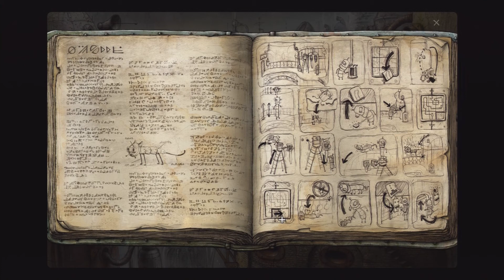Let's Play Machinarium Part 5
This is really nice game. Here is the 5th part of machinarium. This game looks nice and is really interesting. Here we are trying to get robot cat so we can help the last music robot.